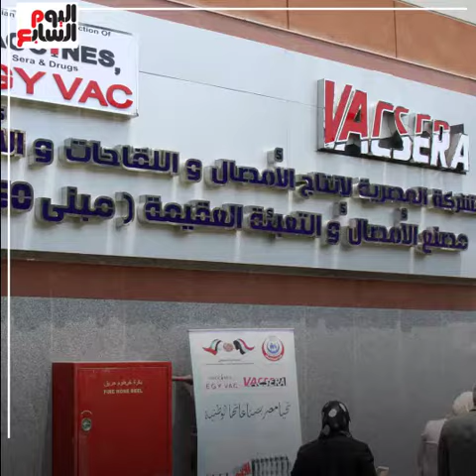خطوة تاريخية مصر تبدأ إنتاج 2 مليون جرعة من لقاح كورونا الشهر المقبل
اليوتيوب
تويتر